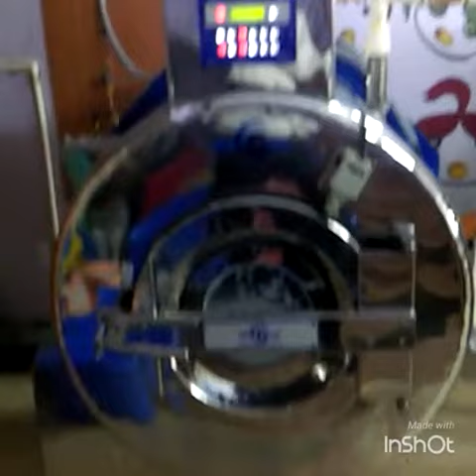Front load washing machine for megha laundry